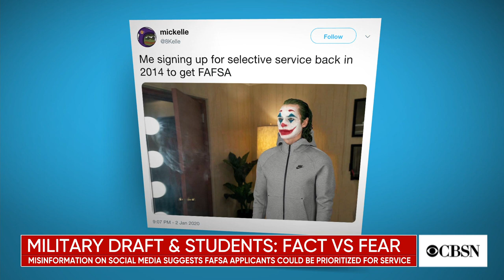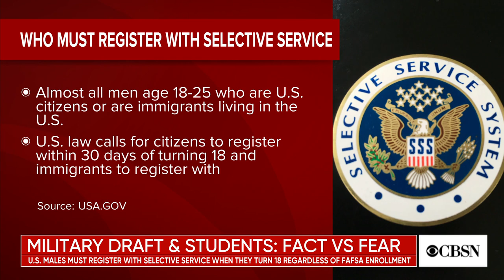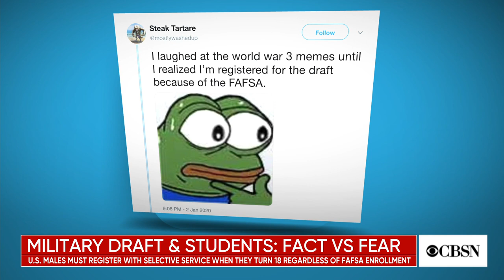False info about FAFSA and the draft panics college students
Amid rising tensions between the U.S. and Iran, college students applying for financial aid were alarmed by the spread of misinformation online. MoneyWatch finance reporter Leslie Albrecht joined CBSN to break down the details.